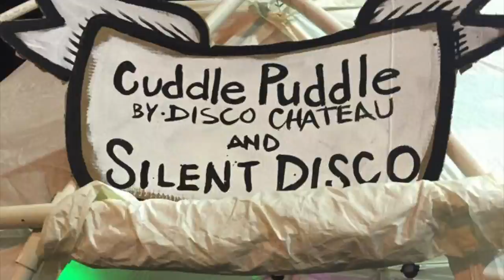Disco Chateau Cuddle Puddle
The Cuddle Puddle needs your love! Please help us make this project a reality